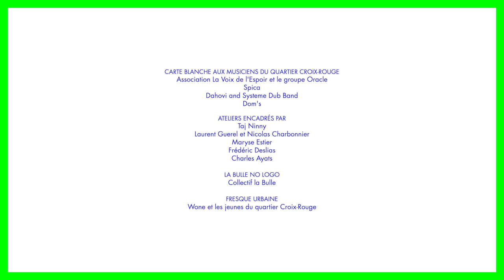NO LOGO À CROIX-ROUGE - Intercal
[NO LOGO À CROIX-ROUGE] 🎬
Retour vidéo sur No Logo à Croix-Rouge, le 05 juin 2021 au Complexe Géo André ! Ateliers, théâtre participatif, installations, concerts... une journée festive, à revivre grâce aux images de Romuald Ducros, de laproductionremoise.fr !
Un projet proposé par Echos Electrik porté par la Comédie – CDN de Reims et SCENOCO – La Boussole en partenariat avec Echos Electrik, le Collectif La Bulle, la Médiathèque Croix-Rouge, la Maison de Quartier Croix-Rouge.
Avec le soutien de l’Institut Français dans le cadre de la Saison Africa2020.
THÉÂTRE PARTICIPATIF
AVEC LES ARTISTES RÉSIDENTS

Odile Sankara (Burkina Faso)
COLLABORATION ARTISTIQUE
Afif Riahi

ARTISTE SONORE MUSICIEN
Skander Besbes (Tunisie)

ARTISTE VISUEL ET MUSICIEN
Fernand Favier (France)

ARTISTE MULTIMEDIA
Vincent Sanjivy (France)
et les habitants rémois volontaires
CARTE BLANCHE AUX MUSICIENS DU QUARTIER CROIX-ROUGE
Association La Voix de l'Espoir et le groupe Oracle
Spica
Dahovi and Systeme Dub Band
Dom's
ATELIERS ENCADRÉS PAR
Taj Ninny
Laurent Guerel et Nicolas Charbonnier
Maryse Estier
Frédéric Deslias
Charles Ayats
LA BULLE NO LOGO
Collectif la Bulle
FRESQUE URBAINE
Wone et les jeunes du quartier Croix-Rouge
IMAGES ET MONTAGE
Romu Ducros
laproductionremoise.fr
MUSIQUE
Lucas Lelièvre